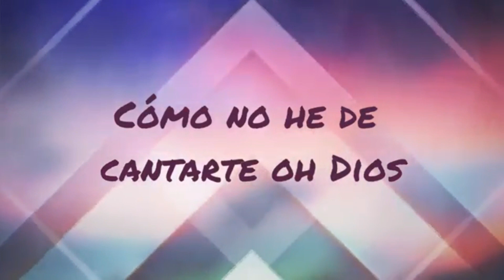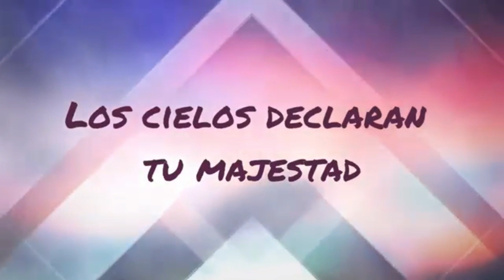Viviré para Alabarte - Julio Melgar - Pista Original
Te presento la pista original con coros de la alabanza Viviré para Alabarte de Julio Melgar, espero te sirva mucho en tu iglesia y sea de bendicion, deja tu pulgar arriba❤️